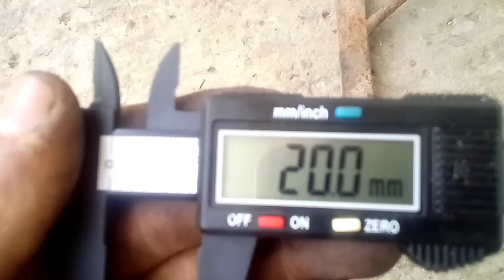أقوى تعديل أمبرياج #103 وزيادة السرعة بنسبة 50% peugeot 103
شرح كيفية تعديل أمبرياج 103 بطريقة إحترافية وزيادة سرعة الدراجة النارية بشكل رهيب أقوى تعديل لمبرياج 103 يمكنك ان تراها حيث تصل الزيادة في السرعة للمتسكل الى أكثر من 40%

00:00 مقدمة
00:40 الفديو